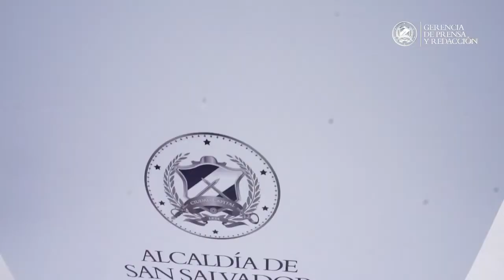Alcaldía capitalina y FUDEM entregaron 65 lentes a niños y adolescentes de la comunidad Nueva Israel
Esta mañana, la alcaldía de San Salvador, a través de la Secretaría de la Mujer y Familia y del Distrito 4, y gracias a la colaboración de FUDEM, hizo entrega de 65 pares de anteojos a beneficiarios de la comunidad Nueva Israel de la capital.

La donación de los lentes se enmarca en el programa "Ventanitas de Luz" de FUDEM, que provee salud visual a niños y jóvenes entre los 6 y 17 años, a través de la entrega de anteojos, luego de una evaluación óptica.